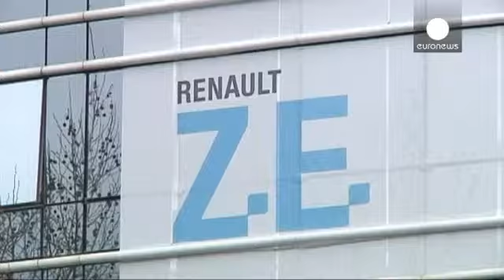Renault gears up for China joint venture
Renault has finally won approval from the Chinese authorities to begin production there in a joint venture with the Dongfeng Motor Group.

That comes after almost a decade of negotiations with China's second-biggest carmaker.

The new venture will produce cars and engines under both companies' brands, with initial annual capacity of 150,000 vehicles.

It is good news for Renault's growth prospects but could complicate efforts by its struggling French rival Peugeot to expand its own partnership with Dongfeng.

Renault is a latecomer to China, where fast-growing demand has helped other European manufacturers offset poor sales at home.